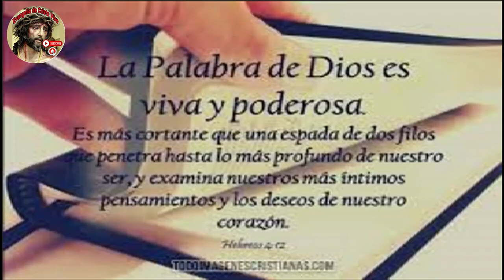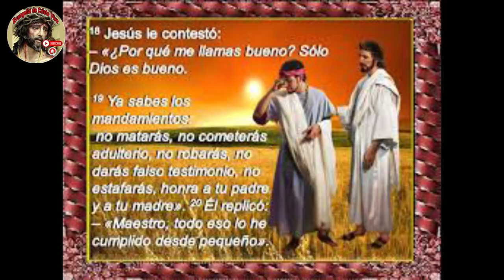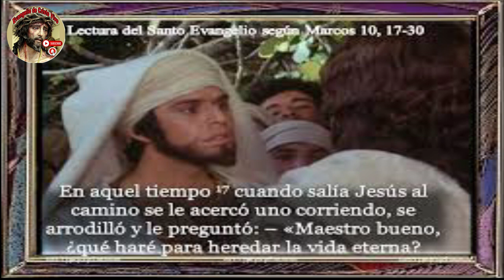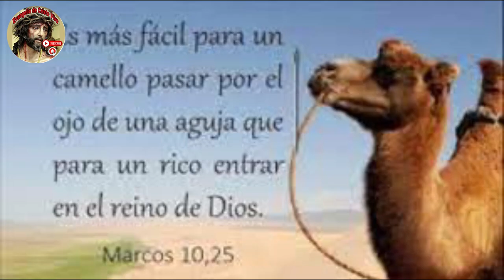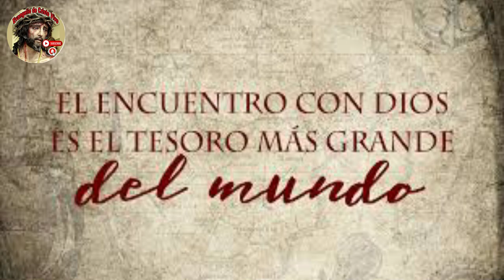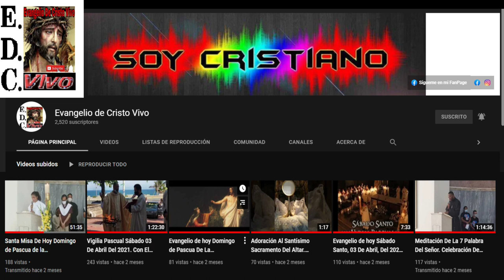Evangelio De hoy Lunes 27 De Mayo Del #2024 De La 8ª Semana Del Tiempo Ordinario.